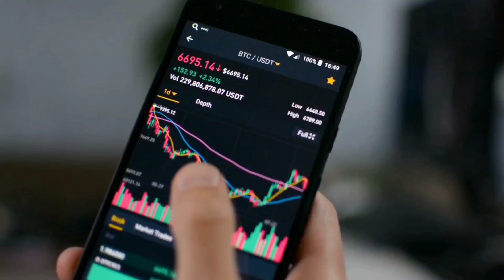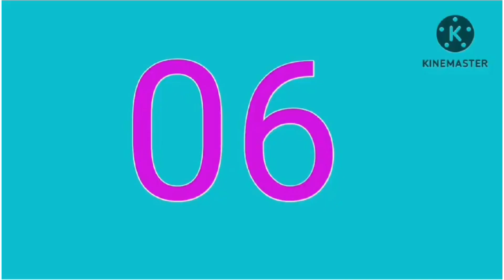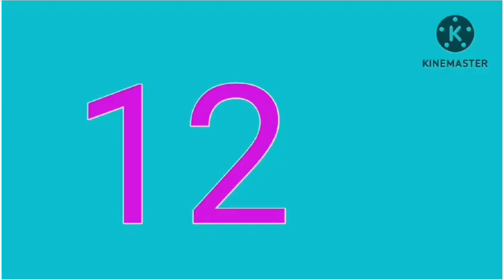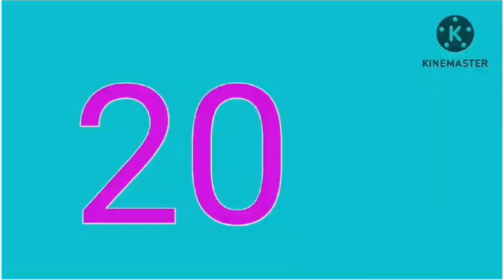20 कंपनियों ने किया DIVIDEND, BUYBACK, BONUS, SPLIT की घोषणा